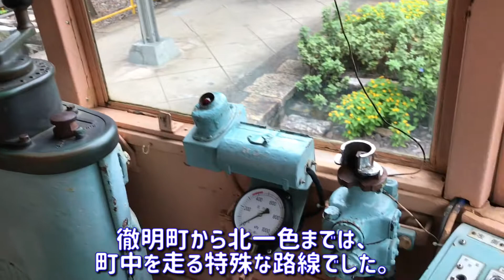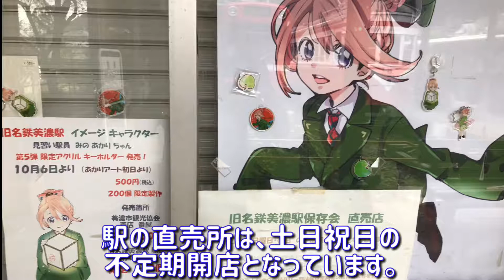令和に残る大正時代の近代遺産 旧美濃駅のご紹介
岐阜県美濃市にある、旧美濃駅のご紹介動画です。
駅舎、プラットホームはほぼ当時のままであり、大正期の近代建築の様相をそのまま令和に残しています。